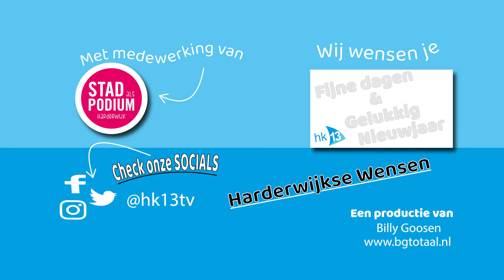Harderwijkse Wensen 2022 | Stad als Podium | Waldo Volmer | Wens 3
Het is fijn om naar elkaar om te kijken. De reden dat diverse Harderwijkers, Hierdenaren, bedrijven en organisaties een wens inspreken. Daarnaast is het prettig om het jaar met elkaar op een fijne manier te beginnen.

Waldo Volmer is de directeur van Stad als Podium en bemoeid zich normaliter met het gezellige en creatieve aanbod in de stad Harderwijk/Hierden.